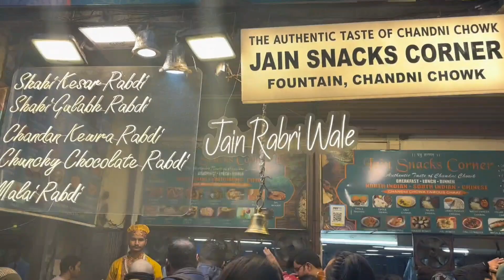Jain Rabri Wale | Chandni Chowk | Shreya Jain | Bhukha bhalu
NAME - Jain  Rabri Wale

jain
jainrabri
jain rabri wale
ek baar kaha ka yahi khaoge ki ek bar or ke bar or
chandni chowk
bhukha bhalu